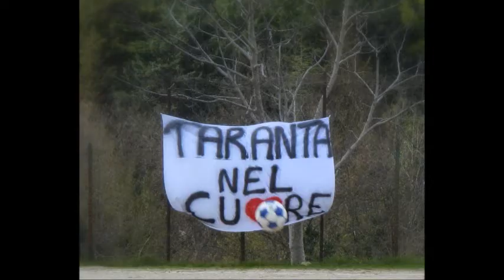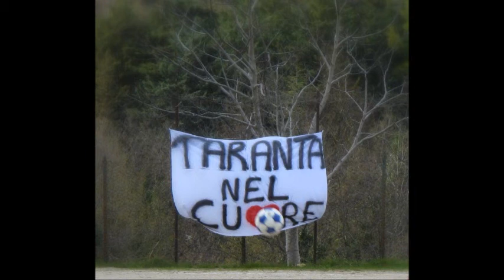40° ANNIVERSARIO DELLA POLISPORTIVA di TARANTA PELIGNA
40° ANNIVERSARIO DELLA POLISPORTIVA di TARANTA PELIGNA.
Traguardo, segnato dall’impegno e dalla passione di tutti coloro che, dirigenti, allenatori, atleti, tifosi, hanno permesso a due generazioni di Tarantolesi di avvicinarsi allo sport e di crescere insieme.
Video visionato durante la serata del 13 Agosto 2015 durante la cerimonia.